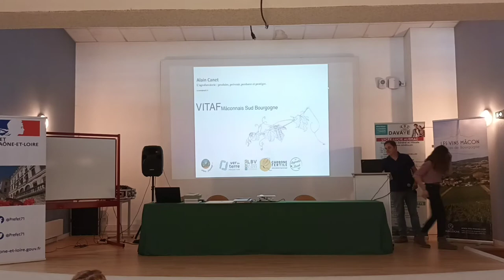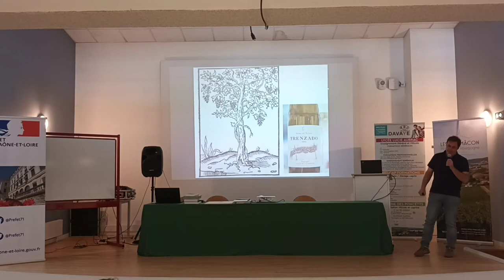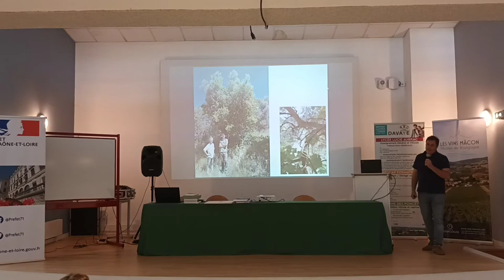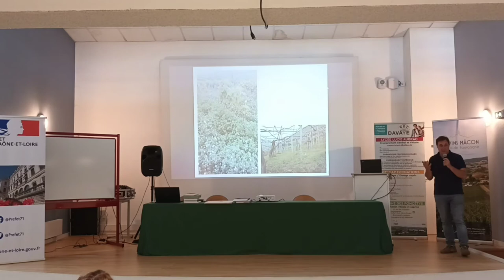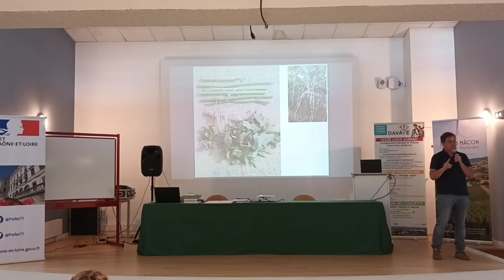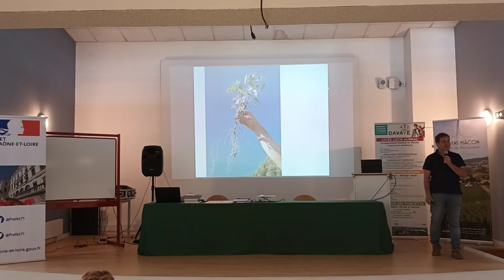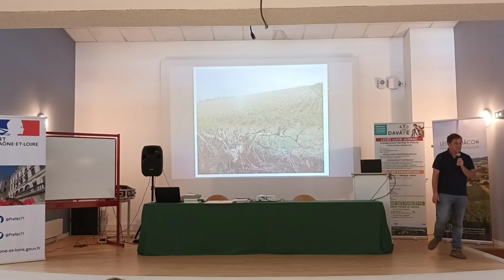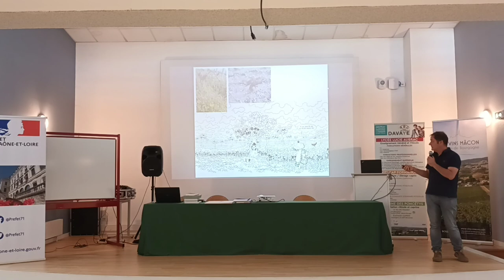5 - Intervention Alain Canet (Arbre et paysage 32)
Présentation agroforesterie